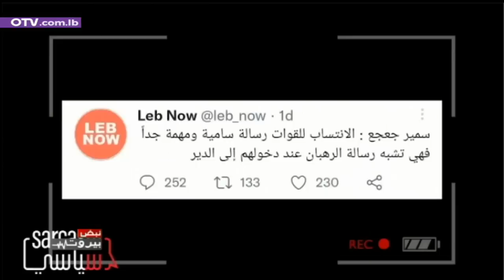في اول مقابلة مطولة: ماذا اعلن شربل بو انطون عبر ال او.تي.في؟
نبض بيروت مع مع شربل ابو انطون - معد ومقدم ساركاسم سياسي